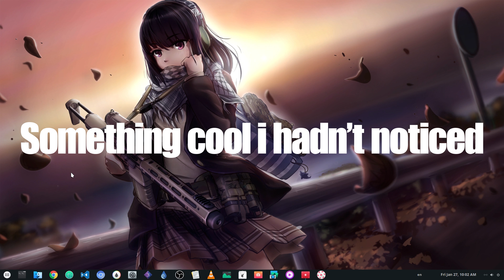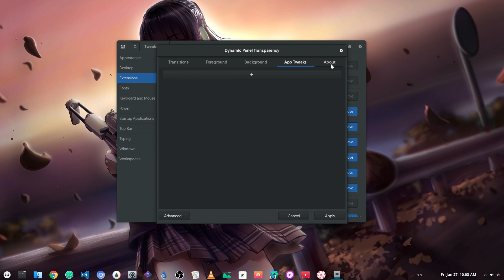[GNOME 3.22] Add transparency to bottom panel - Dash To Panel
Amazing extension that works great with Dash To Panel!

Music
Tacocat - Crimson Wave
Steel Panther - 17 Girls in a Row